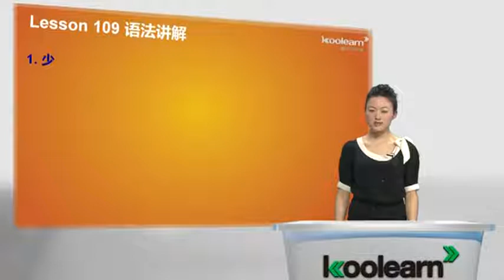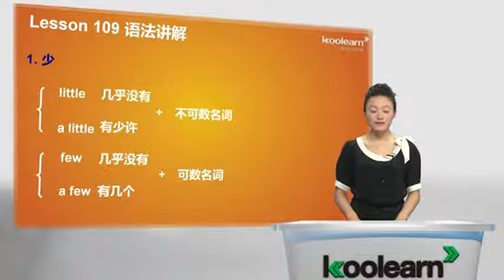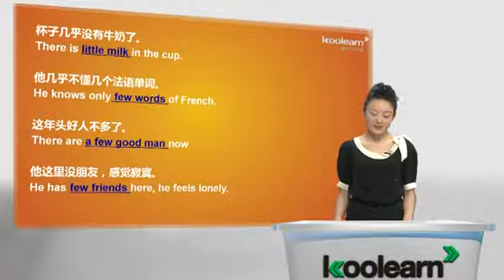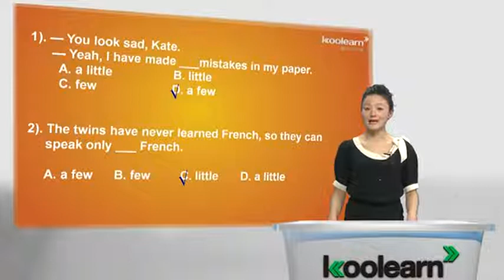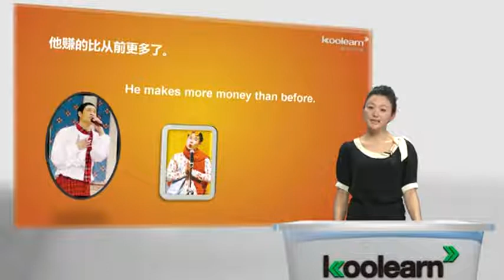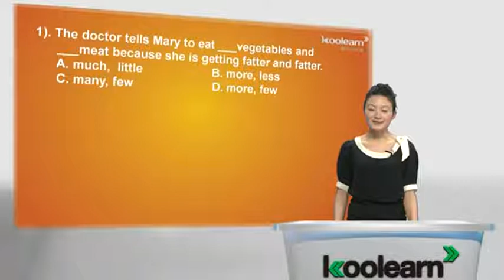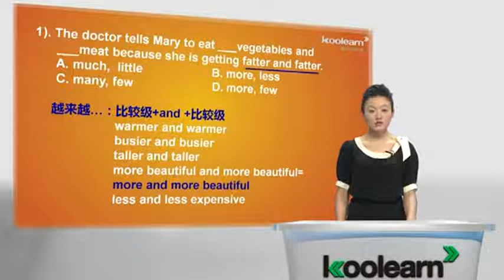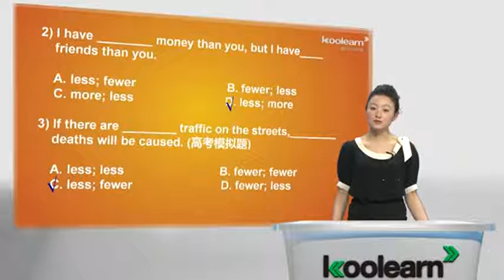Lesson 109&110 A good idea 语法讲解